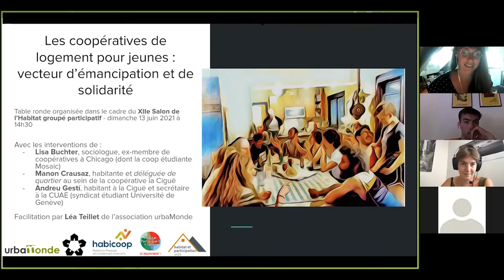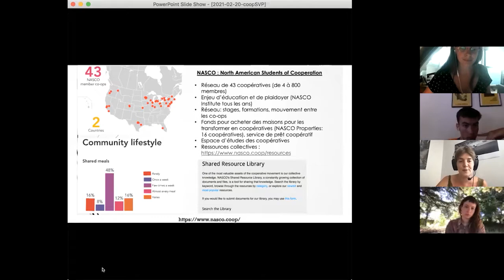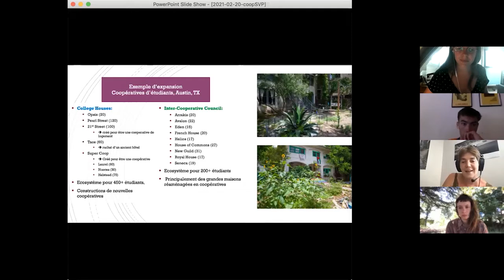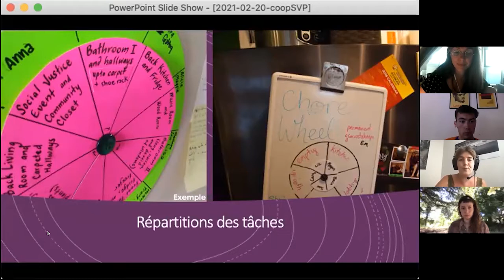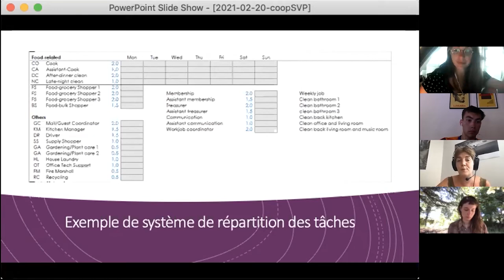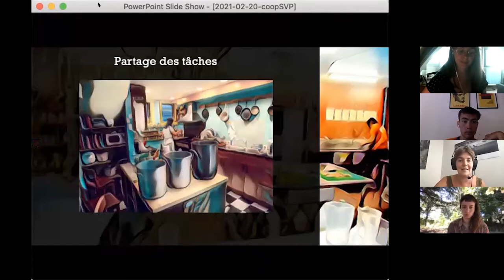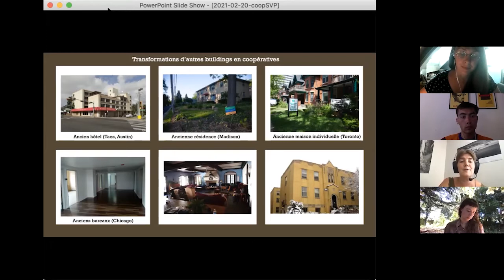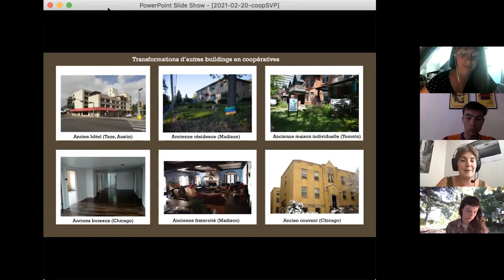Habitat Groupé Participatif - Les COOP étudiants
Dans le cadre du Salon international de l'Habitat Groupé de juin 2021, plusieurs we binaires ont pu aborder des questions différentes autour de l'habitat groupé - participatif, en croisant des visions diverses : Urbamonde Suisse et France, Habitat Participatif France, Habicoop France et Habitat et Participation en Belgique.

Cet atelier présente plus spécifiquement des initiatives de jeunes, jeunes étudiants pour la plupart, ayant le souhait de développer à travers leur mode d'habitat de la solidarité active !

Avec ...
Lisa Buchter, sociologue, ex-membre de coopératives à Chicago (dont lue COOP étudiante MosaIc)
Manon Crausaz, habitante et déléguée de quartier au sein de la COOP suisse la Ciguë
Audrey Gesti, habitant de la COOP suisse la Cigüe et secrétaire à la CUAE (syndicat étudiant à l'Université de Genève)